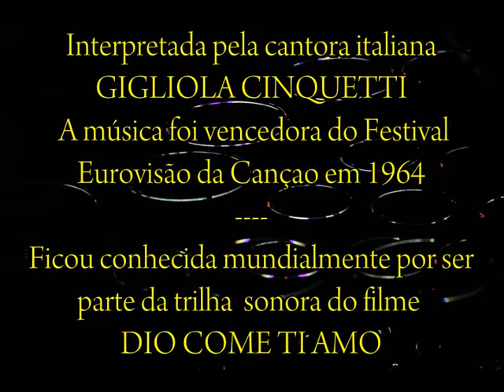NON HO L'ETÁ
Música vencedora do Festival Eurovisão da Canção em 1964, interpretada pela cantora italiana GIGLIOLA CINQUETTI, ... posteriormente sucesso internacional no filme DIO COME TI AMO.
A minha performance desta canção é um presente especial que faço à minha querida irmã NIDA!...